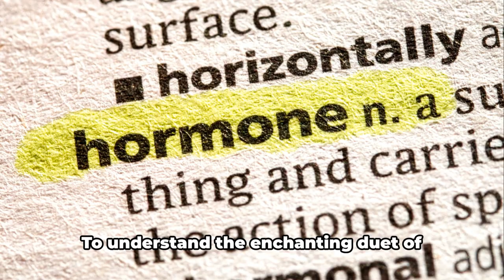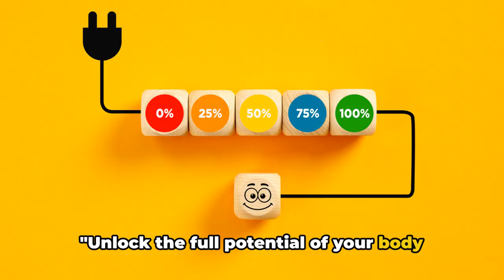TESTOSTERONE VS GROWTH HORMONE RELEASING PEPTIDES(GHRP) WHAT DID THEY HAVE IN COMMON? WATCH THIS .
n this captivating 8-minute video, embark on a journey into the fascinating world of human physiology as we delve deep into the intricate mechanisms governed by testosterone and peptides. Hosted by renowned experts in the field of endocrinology and biochemistry, this exploration promises to shed light on the profound impact of these natural compounds on our health, vitality, and overall well-being.

Join us as we unravel the science behind testosterone, the primary male sex hormone celebrated for its multifaceted roles in regulating muscle mass, bone density, libido, mood, and cognitive function. Discover the factors influencing testosterone levels and learn practical strategies for optimizing hormonal balance through lifestyle modifications, nutrition, and exercise.

But the exploration doesn't end there. Prepare to be amazed as we uncover the hidden potential of peptides – nature's building blocks with diverse biological functions. From hormone regulation to immune response and tissue repair, peptides play a crucial role in orchestrating various physiological processes. Delve into the cutting-edge research on peptide therapies designed to enhance physical performance, promote fat loss, and defy the aging process.

Intrigued by the intersection of testosterone and peptides? You're not alone. Discover how these two powerhouses interact within the body's hormonal system, and explore the emerging evidence supporting the synergistic effects of combining testosterone replacement therapy with peptide treatments. Gain practical insights into personalized approaches for hormone optimization and peptide supplementation, and learn about the ethical and legal considerations surrounding these therapies.

Whether you're an athlete striving for peak performance, a health enthusiast seeking to optimize your well-being, or simply curious about the science of human vitality, this video promises to enlighten and inspire. Empower yourself with knowledge, and unlock the full potential of your body and mind with a balanced approach to hormone optimization and peptide supplementation.

Get ready to embark on a journey towards vitality and longevity.